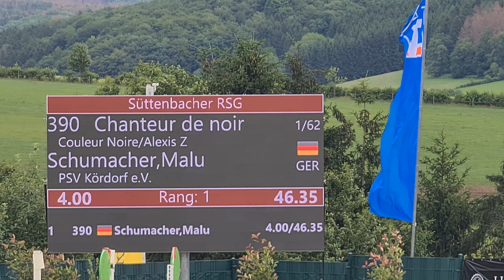Malu (11) und Chanteur - A* in Lindlar am 05.07.2020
Bombenzeit, aber leider Stange am letzten Sprung.